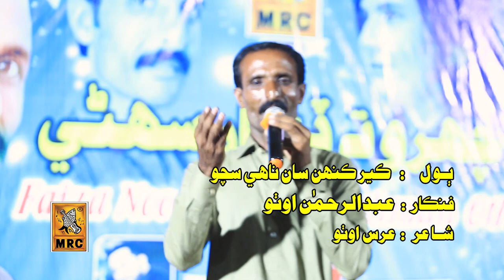Hin Dor Mein Dosto : Abdul Raheman Otho Vol 01 (Official Video) Latest Sindhi Song New 2022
MRC Presents Official Music Video Of "Hin Dor Mein Dosto" Song. Vocals By Abdul Raheman Otho  Must Watch And Share Guyz

Song | Hin Dor Mein Dosto
Singer | Abdul Raheman Otho
Lyrics | Urs Otho
Selection | Urs Otho
Music | MRC Studio
Composer | Z.A.Hashmi